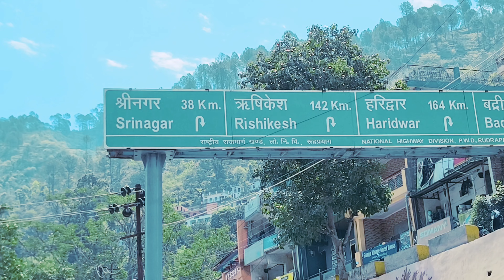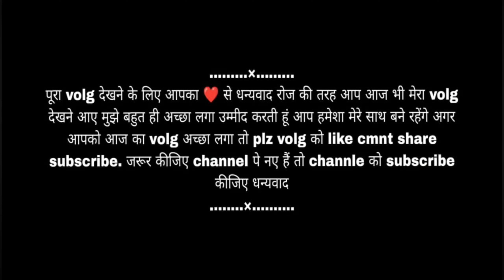|| आज शिव भगवान और मा गंगा के दर्शन करने का सौभाग्य मिला || पहाड़ी livesty volg पाली ||